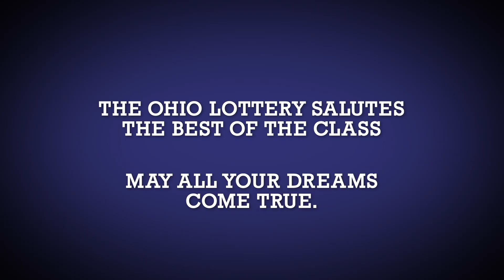BOC 23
Scott Little, Saurabh Vasil, Jennifer Barber, Nicole Hughes,Benjamin Secor, Morgan McDowell